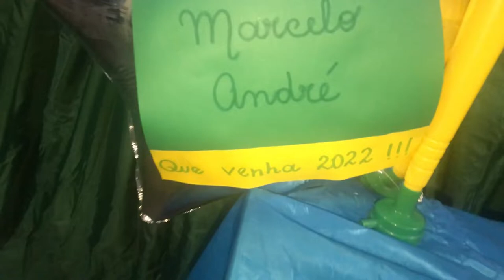DIY: Festinha Infantil baratinha | Kit Festa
Quer ver o porta docinhos, os cupcakes, e todos os outros detalhes dessa festinha? Leia o post no blog